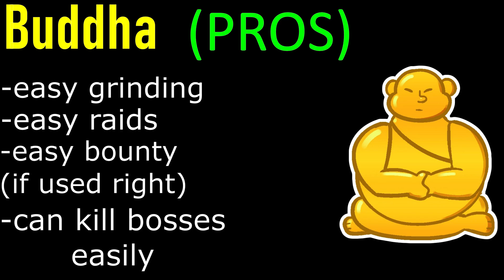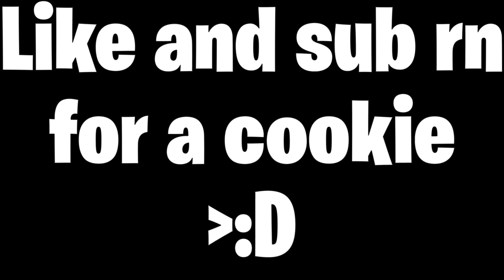Is buddha the new meta?..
Truth, Beauty, and Hatred (Hollow Knight: Hidden Dreams) - GaMetal Remix

BUDDHA mainnn (jk)